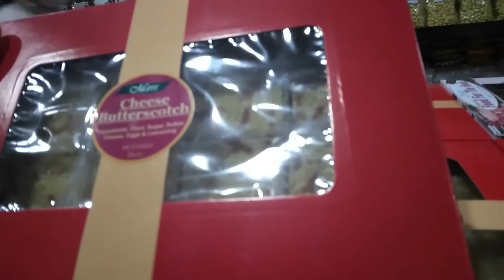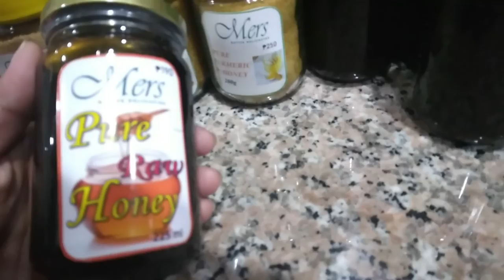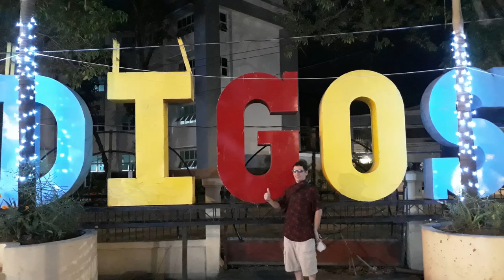We go in the Best Snow Castle for Christmas Contest and is an Unexpected Treasure nasio 🇵🇭❤️🇮🇹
insta360 x4 insta360 insta360 x3 @insta360 Hello Folks today We go in the Best Snow Castle for Christmas Contest and is an Unexpected Treasure
If you liek our video please share to yoru friends,subscrieb and thumbs up

1)This video has no negative impact.